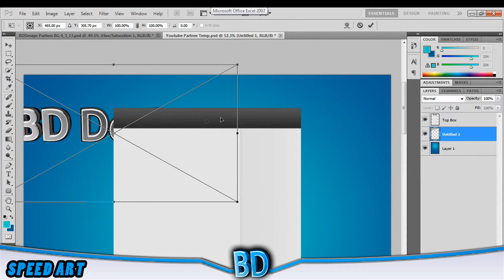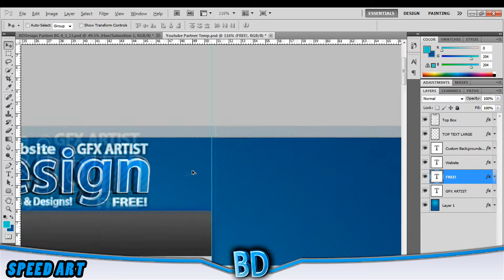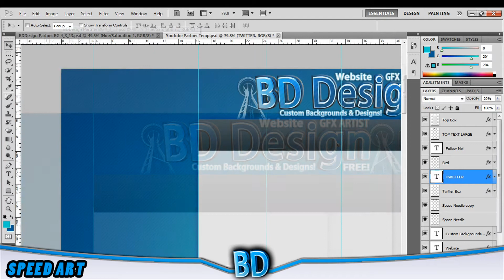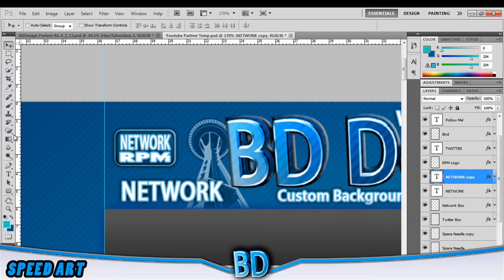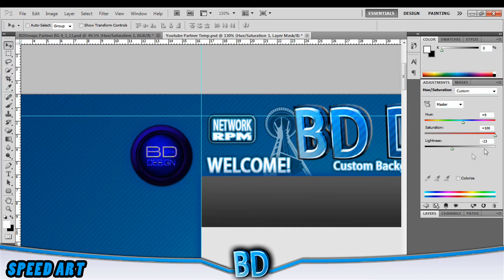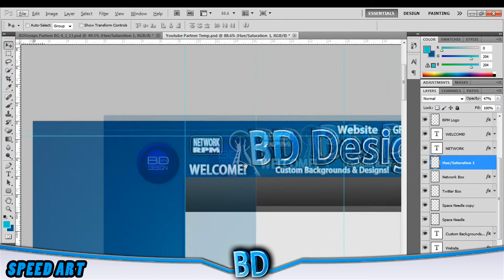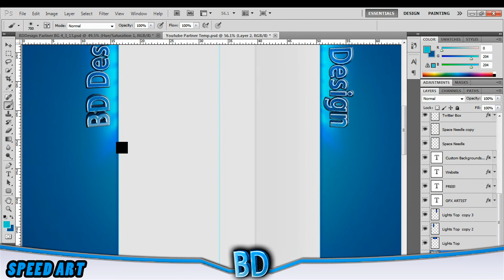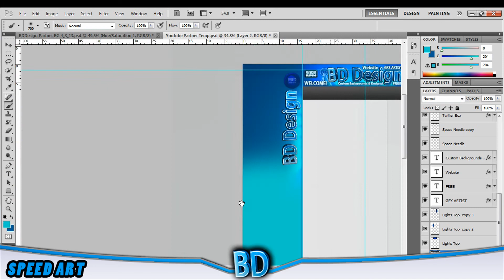BD Design | Speed Art #4: BD Design Partner Background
A speed art of my own background now that i am partnered with RPM!